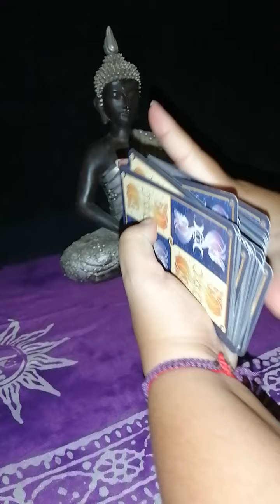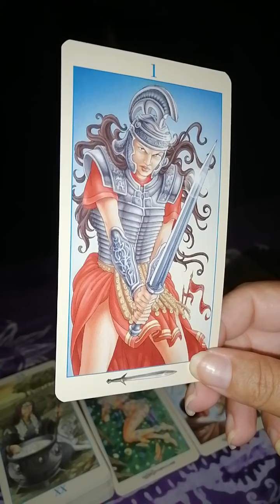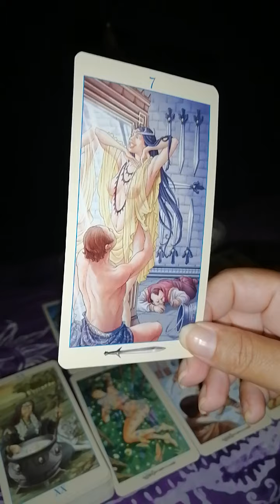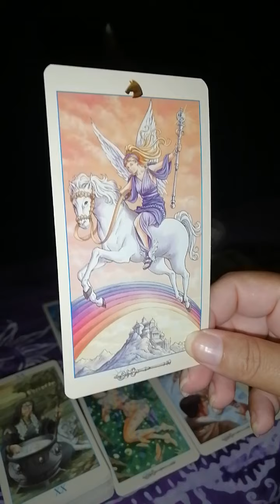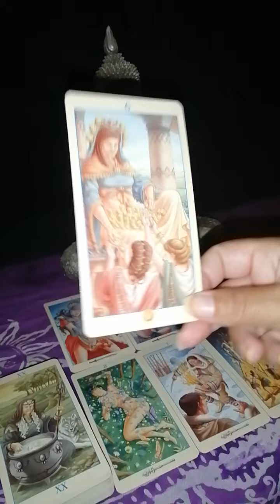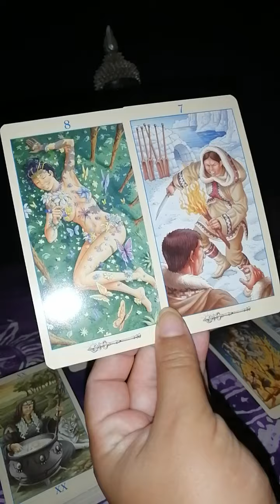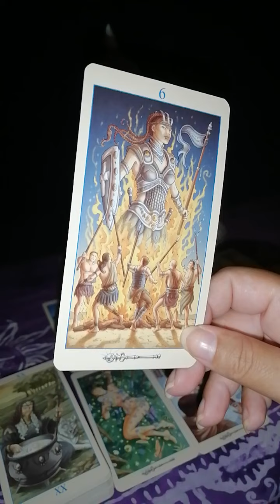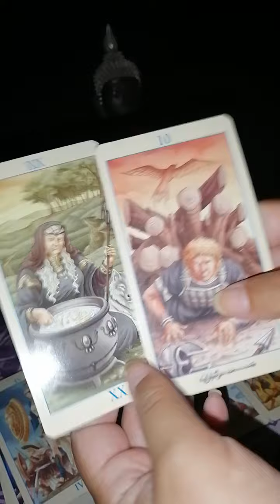Tauro ♉ No aguantas más 💣